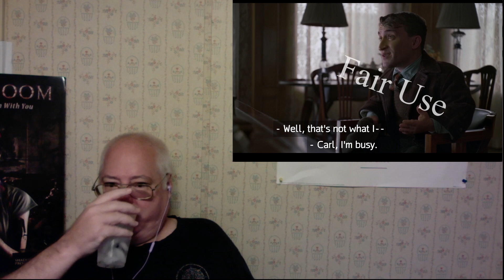Drunk Reactions: Boardwalk Empire Episode 5 Part 1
Early Access Reactions- Boardwalk Empire, Rick and Morty, and Mad Men

Current Exclusive Reactions-  Attack on Titan, The Leftovers, Twin Peaks, Atlanta Season 4

Completed Exclusive Reactions- Barry (Seasons 1-3), Succession, Fullmetal Alchemist: Brotherhood, Atlanta (Seasons 1-3), Black Mirror, True Detective, Fargo, The Wire, Mr. Robot, Dr. Who (Season 1), Battlestar Galactica (Season 1), Enterprise (Season 1), and Orphan Black (Seasons 1-4)

60 extended length movie reactions with more each month.